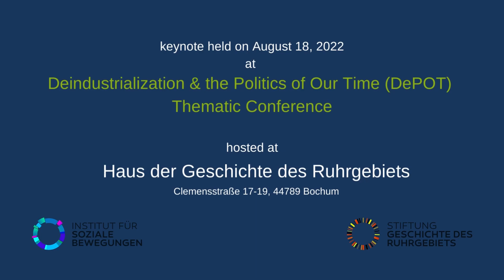"Planetary Industrial Ruination and Just Transformations" - Alice Mah [DePoT Conference August 2022]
In this Keynote Alice Mah (Warwick University) combines her sociological studies and her upringing in a region of deindustrialization.

This event was part of the 2022 annual 'Deindustrialization and the Politics of Our Time' (DePoT) Conference, held in the Ruhr Area. The second day of this four-day conference was hosted at Haus der Geschichte des Ruhrgebiets / Bibliothek des Ruhrgebiets.

For more information about the 'DePoT' transnational and mulitdisciplinary research project

Further information about events at Haus der Geschichte des Ruhrgebiets, the libraries opening hours and current research projects and publications can be found on our website, linked below.

Auf unserer Homepage finden Sie Informationen zu weiteren Veranstaltungen, unserer Bibliothek und ihren Öffnungszeiten, sowie aktuellen Forschungsprojekten.

Haus der Geschichte des Ruhrgebiets
Clemensstraße 17
44789 Bochum